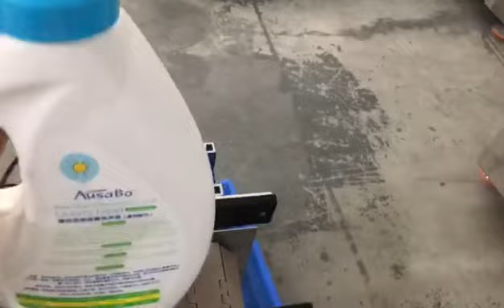Laundry Detergent shower gel filling capping production line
Introducing our Laundry Liquid Shower Gel Filling Lock Cap Production Line! 🚀 Experience efficiency like never before! With our cutting-edge technology, you can streamline your production process, ensuring consistent and precise filling of lock caps for laundry liquid and shower gel bottles. Say goodbye to leaks and spills! Boost productivity and minimize wastage with our automated system. Trust in our expertise to deliver exceptional quality and reliability. Don't miss out on this game-changing solution for your manufacturing needs! Invest in our Laundry Liquid Shower Gel Filling Lock Cap Production Line today and take your business to new heights! 💪🌟